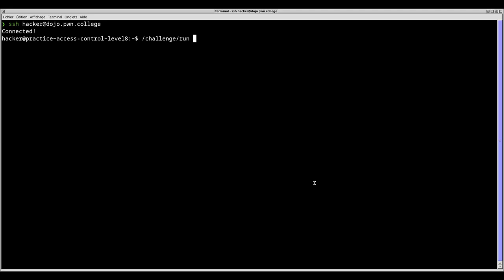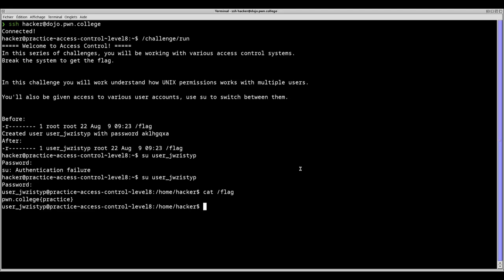Access Control level8